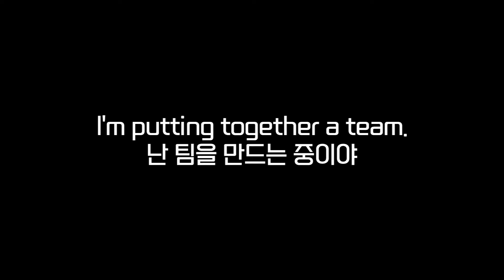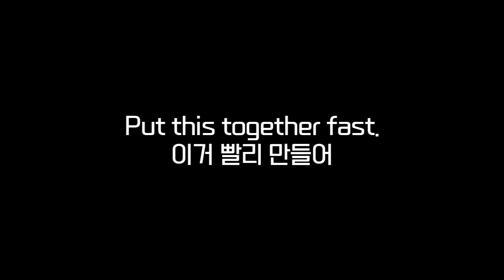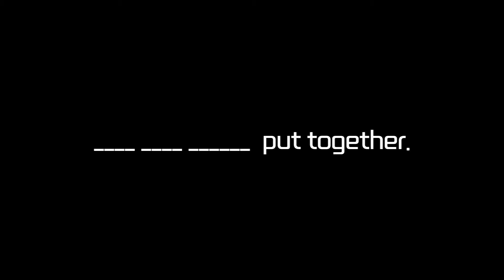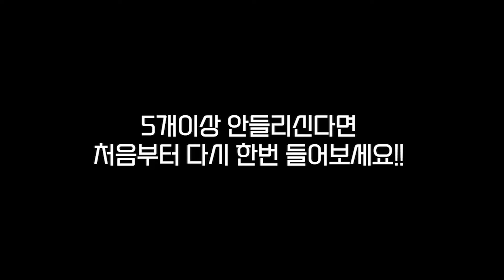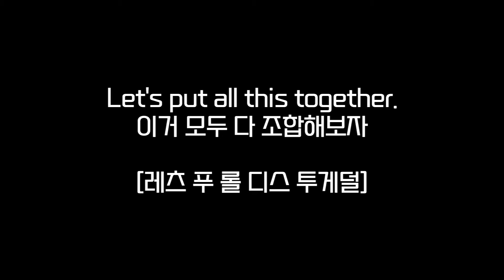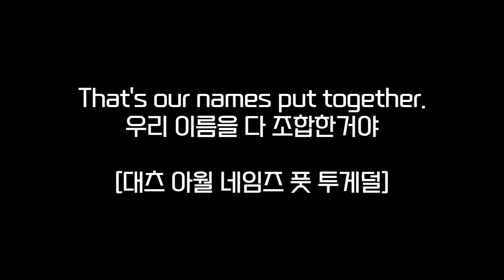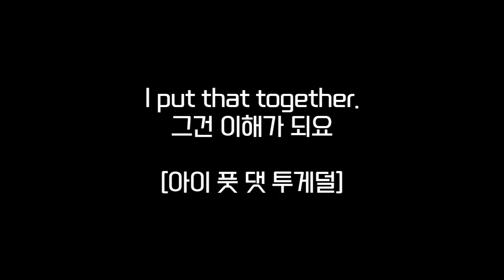영어 공부 늦지 않았습니다. 이방법으로 시작해 보세요~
오늘의 영어 구동사 패턴!!

put together
조립하다 합치다 이해하다

분리된 부분들을 함께 결합하여 하나의 완전한 것을 만드는 것을 의미합니다. 또한 정보나 아이디어를 이해하거나 종합하는 것을 의미합니다.

하나의 패턴으로 다양한 표현을 연습해 보세요!!
효율적으로 공부해야 기억에 오래남고 영어가 빨리 늘어요~